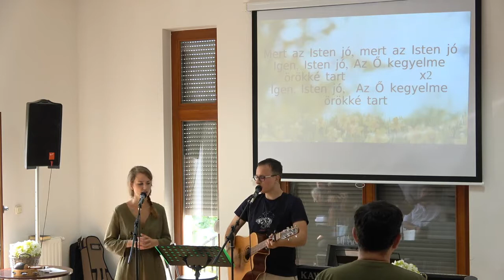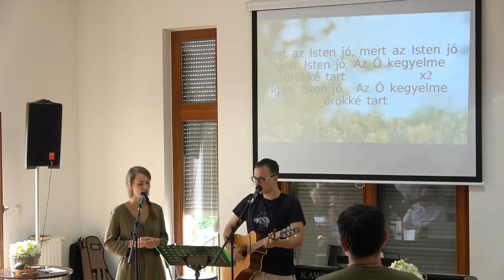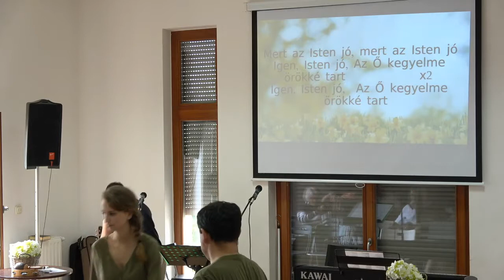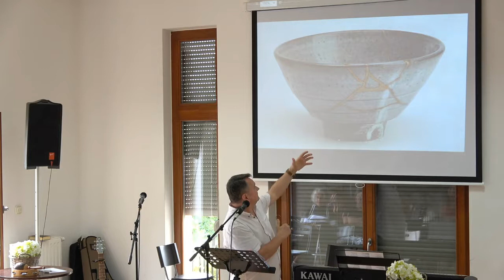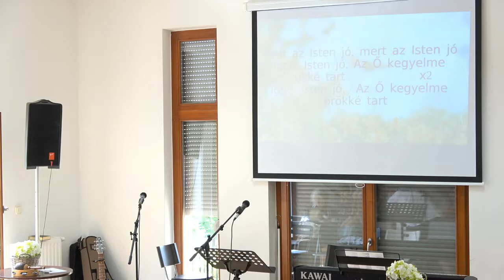2019-06-23-Bánki Lajos, Változások szerepe az életünkben